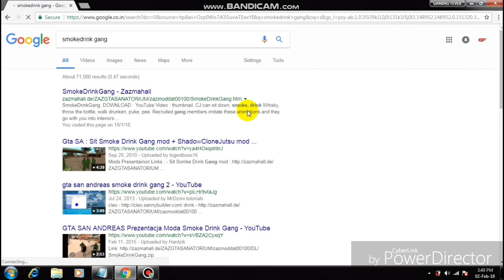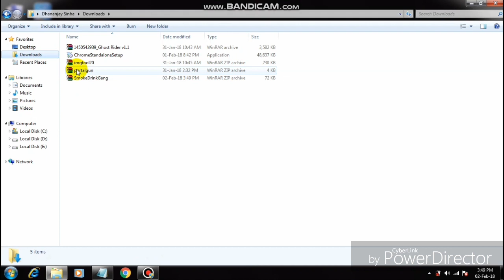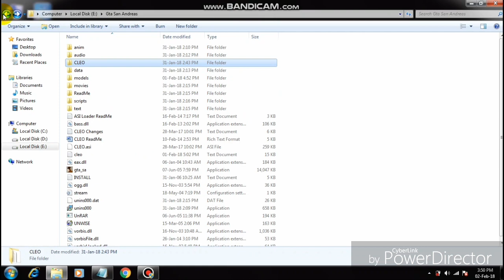how to download and install sit,smoke,drink,pee,puke mod with gang in gta san andreas